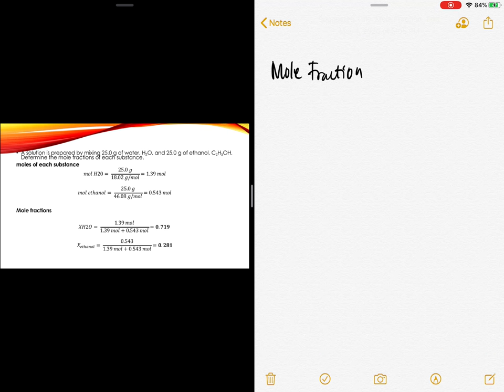Solutions Part 3 - molarity, molality, mole fraction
Hello! If you have any questions post them on the comments section or if there is a particular topic that you want to study, let me know. I will try to make a video about it.